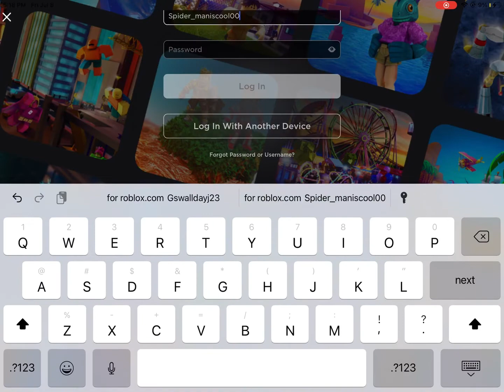How to log in your account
Watch the whole because until the end